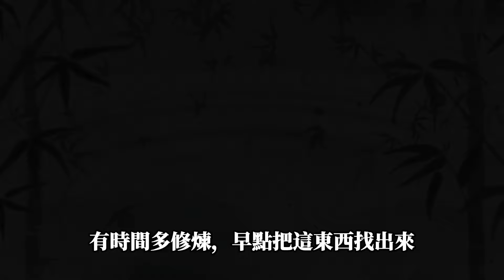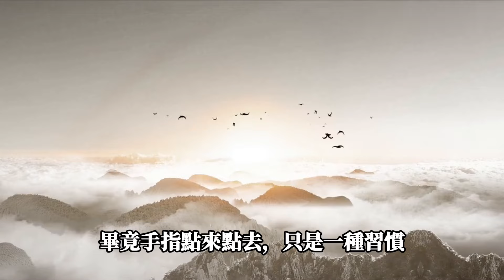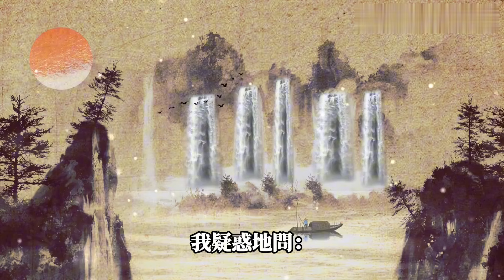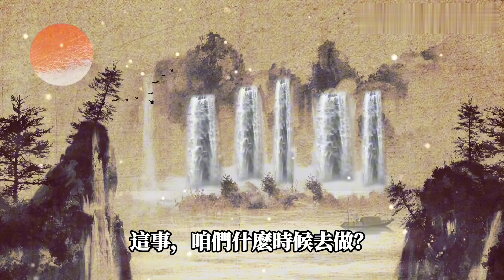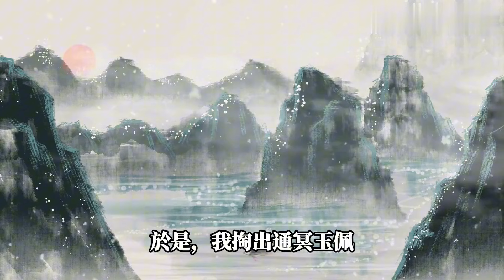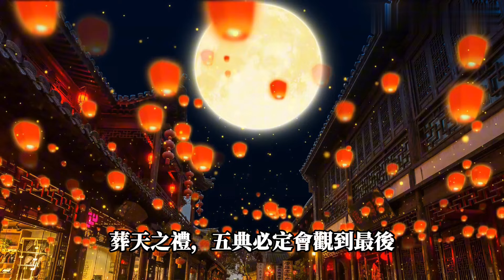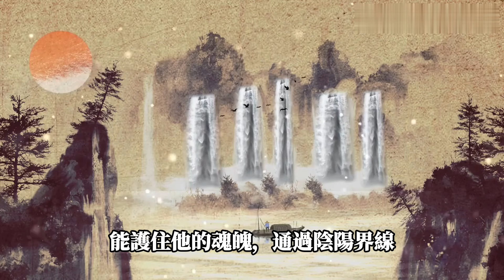【上古道脈】陰險的廖老帶來五行老道的復活計劃，噶木融合紫焰天尸，正面對決上古人…銅甲尸脈準備消滅秘尸脈，一統天尸四脈… |懸疑小說|玄幻小說|有聲書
第81番：廖老帶來復活計劃，銅甲尸脈準備反擊